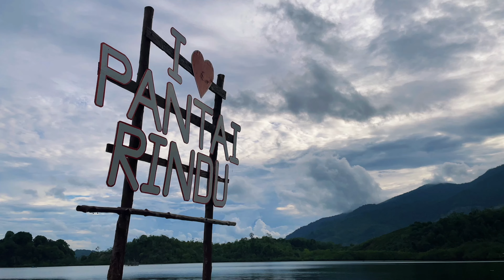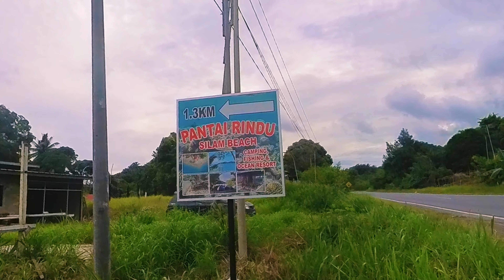Pantai Rindu Lahad Datu - Keadaan Jalan Masuk Di Tahun 2024 ~~ Solo Ride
Pantai Rindu Lahad Datu

Assalamualaikum dan salam sejahtera gais..

untuk episod kali ni aku akan bawa kamu tengok satu tempat untuk healing dan camping yang berada dikawasan daerah Lahad Datu

dalam video ini jugak kamu akan tahu bayaran sewa dan kos2 untuk bermalam di pantai rindu.

pantai rindu ini telah beroperasi bermula daripada januari 2024.

Dan diakhir video ini kamu akan lihat keadaan jalan masuk daripada jalan utama hingga sampai ke pantai rindu.

Boleh follow saya di Facebook, Instagram, Page dan juga Youtube

📹 Youtuber
🎬 Filmmaker
🛸Pilot Drone
🛵 Motovlogger
🇲🇾 Tawau,Sabah, Malaysia

sabahan vlogger
motovlog malaysia
motovlogger malaysia
tawau poskod 91000
tawau sabah
tawau google map
borneo
north borneo
sabah borneo
Pulau Pandan Rider
Kawasaki ER6n Sabahan
Kawasaki ER6n Sabah
Pantai Rindu
camping
healing-healing